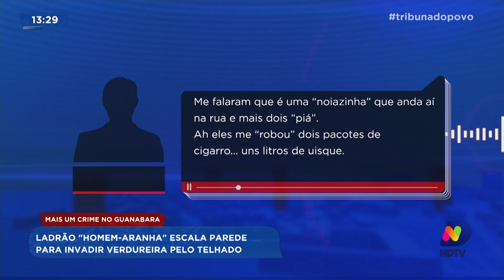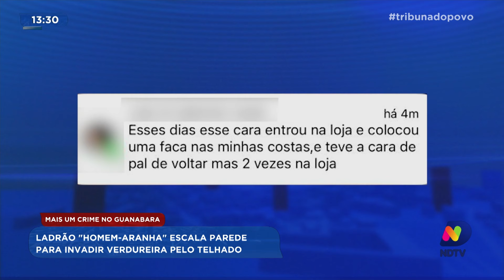Ladrão "Homem Aranha" escala parede para invadir verdureira pelo telhado no Guanabara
No vídeo, é possível ver toda a ação de um ladrão que utiliza as habilidades do icônico super-herói Homem Aranha para invadir uma verdureira pelo telhado, deixando os moradores da zona sul da cidade em choque. As imagens gravadas por câmeras de segurança revelam o momento em que o criminoso escala a parede com maestria e adentra o estabelecimento, realizando o furto. Assista ao vídeo e fique impressionado com a audácia desse assaltante! Não perca essa matéria exclusiva sobre crimes inusitados.